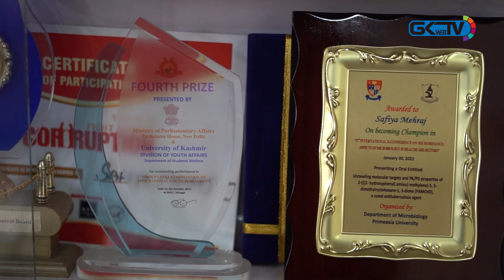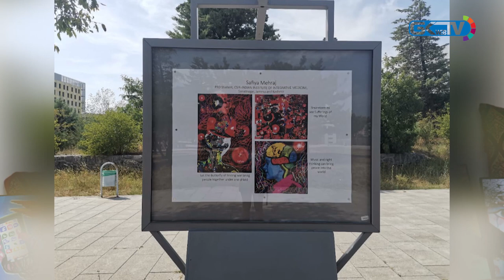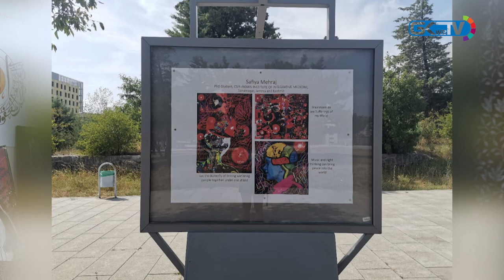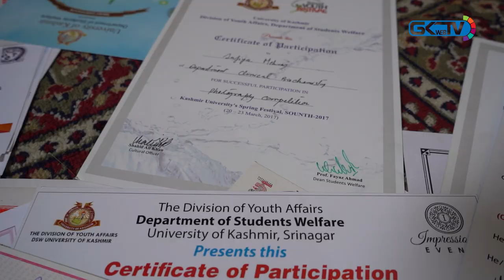Magic on canvas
Safiya Mehraj, a doctoral student, has always been a topper in her class. Not just studies, Safiya is earning a name for her art works too. She was recently selected to participate in an exhibition in Canada. In this episode of GKwebTV, Safiya talks about her artworks